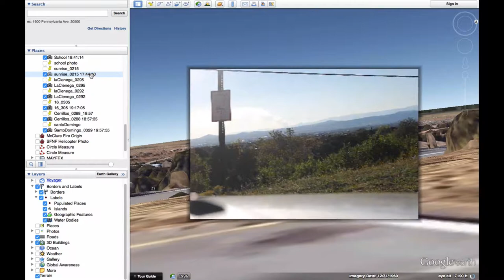138Fire photo locations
A flythrough of the locations of photos taken on Sept 18, 2016 of the 138Fire which was lightning caused and became a managed fire for fuels reduction.

and reports the fire in Bear Springs Canyon south of Forest Road 266

**unofficially** we estimate the fire to be in the area of 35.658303°, -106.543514°